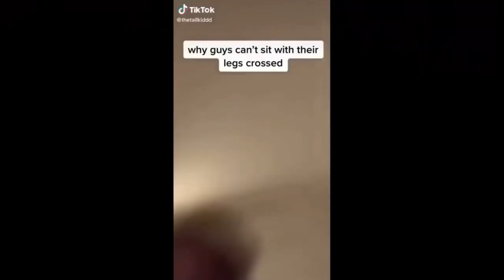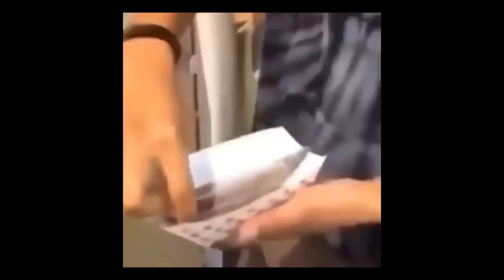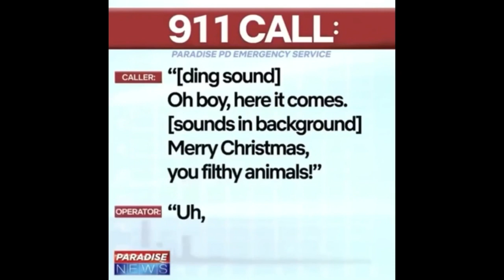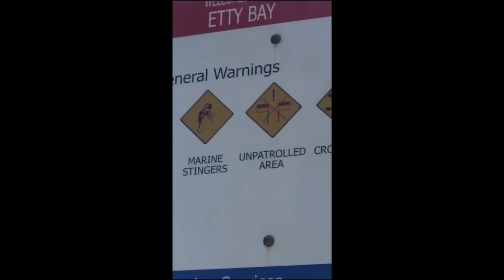Perfectly cut screams V1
Sorry for the bad editing. I just got into making videos like these.

I didn’t know how premiere rush worked at first, but you can see later in the video how I improved.

And this video is not meant to offend anyone. It’s just made for laughs and fun.